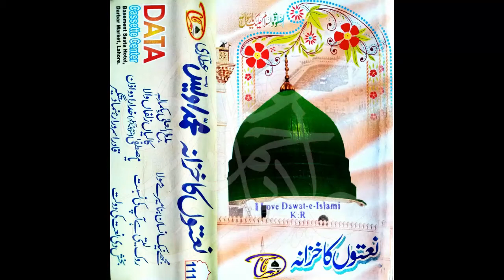2. Roak leti hai apki nisbhat. Owais Raza Qadri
روک لیتی ہے آپکی نسبت تیر جتنے بھی ہم پہ چلتے ہیں
Artist. Owais Raza Qadri
Album. Naaton ka khazana
Edit by. Adeel Ahmed Attari